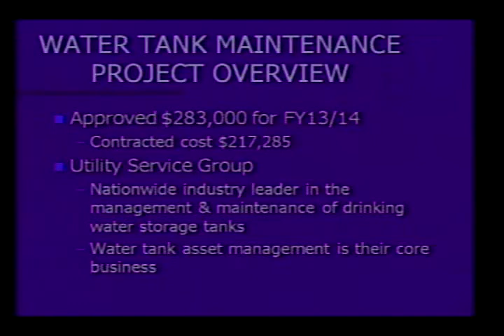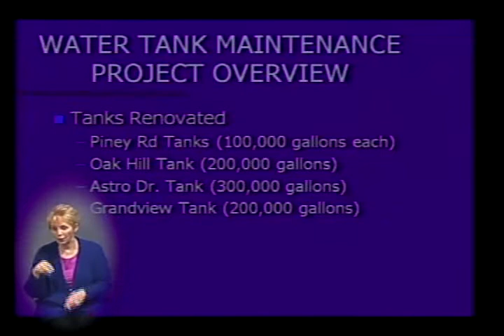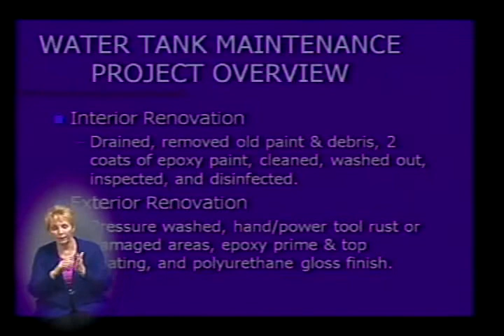Morganton City Council Meeting - Nov. 4, 2013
The Morganton City Council held its regular meeting Monday Nov. 4, 2013, in the Council Chambers of City Hall. The Council opened the meeting with the Pledge of Allegiance. Council actions included honoring Dr. Alfred W. Hamer Jr., Mayor Pro Tem; proclaiming Nov. 16 -24 as Hunger and Homelessness Awareness Week; and approving public comment policies for Council meetings and public hearings.

The City also received Public Power Awards of Excellence from Matt Schull, ElectriCities Vice President, NCMPA1.